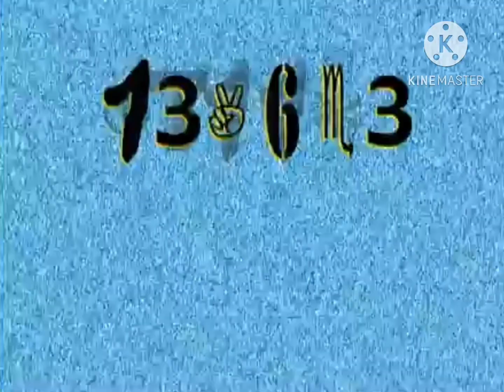Decode Entertainment/Em Tv/Sony Wonder/Rainbow Fish Productions Inc